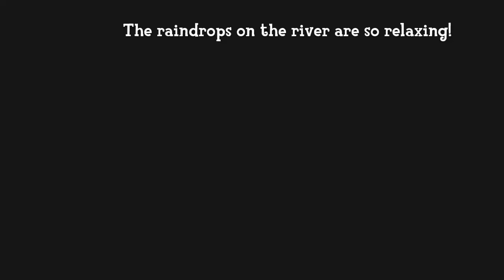A Rainy Day in Animal Crossing New Horizons 🌧️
This video is best enjoyed with headphones! 🎧

Todays video is something a little bit different. We take a walk through my Animal Crossing island & enjoy the sounds of the rain. I hope you enjoyed it! 💗

Animal Crossing: New Horizons is a life simulation video game developed and published by Nintendo. The fifth main series title in the Animal Crossing series.